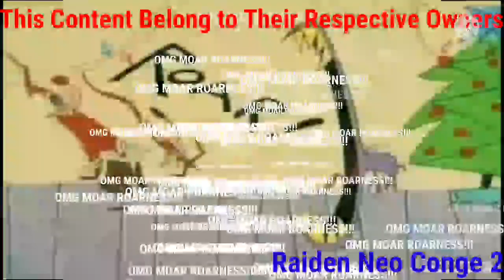{REUPLOAD} (2011-2013 Style) George And Junior Greta Roar Has A Sparta Remix (Widescreen HD)